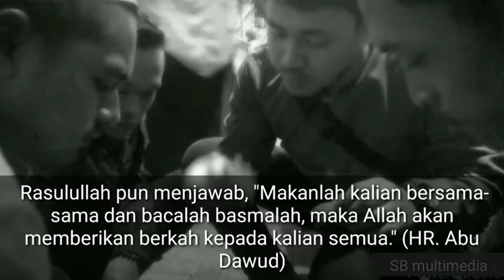MT. Sholahul Bahriyyah - Makan Bersama Sama